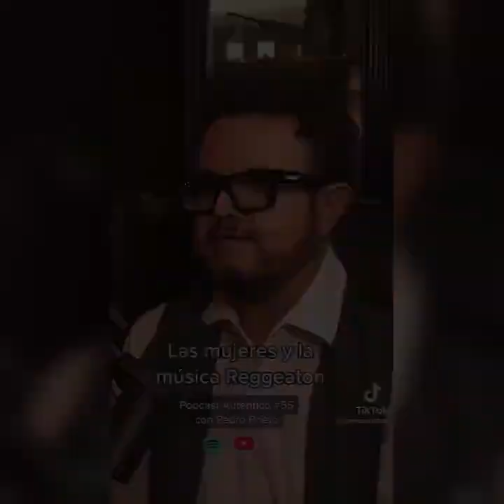FEMINAZIS Haciendo El RIDICULO PARTE 39